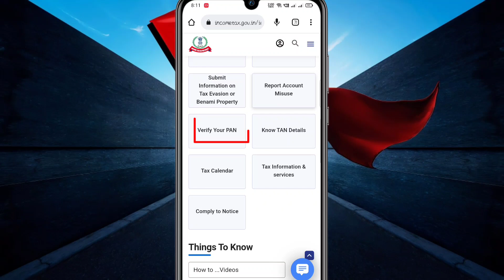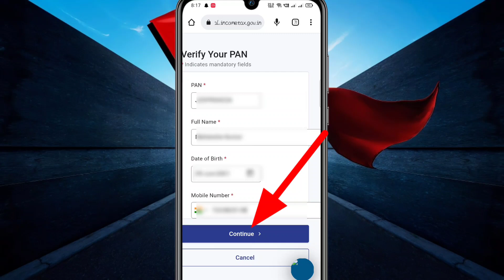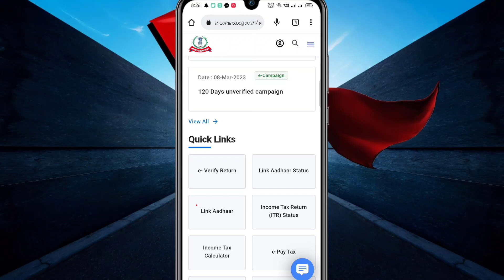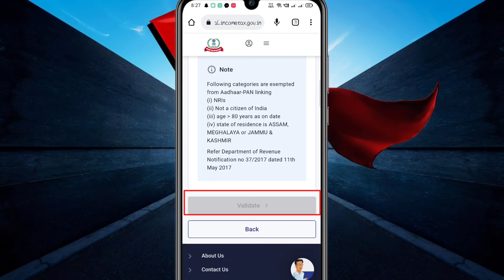PAN CARD को आधर कार्ड से लिंक कैसे करें | PAN CARD LINK AADHAR | PAN CARD AADHAR STATUS CHECK FREE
PAN CARD को आधर कार्ड से लिंक कैसे करें | PAN CARD LINK AADHAR | PAN CARD AADHAR STATUS CHECK FREE | HOW TO LINK AADHAR CARD WITH PAN CARD 2023 |

pan card ko aadhar card se kaise link kare free mein
pan card ko aadhar card se kaise link kare phone se
pan card ko aadhar card se kaise link kare mobile se
pan card ko aadhar card se kaise link kare 2023
pan card ko aadhar card se kaise link kare video
pan card ko aadhar card se kaise link kare apne mobile se
AADAR CARD KO PAN SE LINK KAISE KARE
AADHAR KO PAN SE LINK KAIAE KARE
how to link pan card with aadhar card in mobile
how to link pan card with aadhar card free
how to link pan card with aadhar card in telugu
how to link pan card with aadhar card tamil
how to link pan card with aadhar card malayalam,
how to link pan card with aadhar card in assamese
how to link pan card with aadhar card in kannada
how to link pan card with aadhar card in hindi